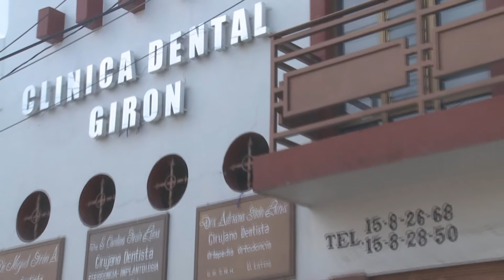Clínica Dental Girón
Con la firmeza de ser un factor de cambio en el municipio hemos creado esta canal de tv,.
Todo trabajo que se hace es para que usted conozca lo que se hace en Apaseo el Grande.
Con pasion y corazon!!
Sergio Jafeth Direcctor